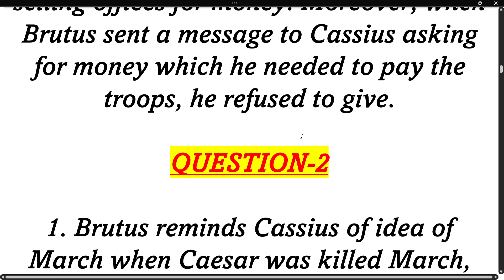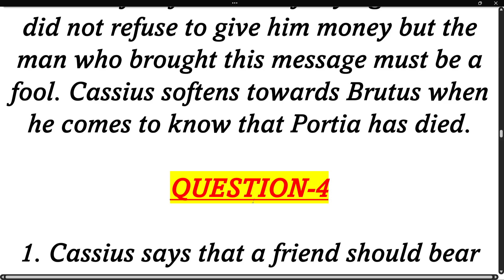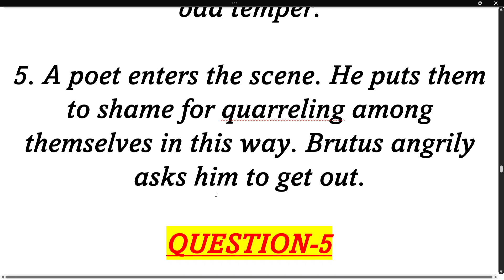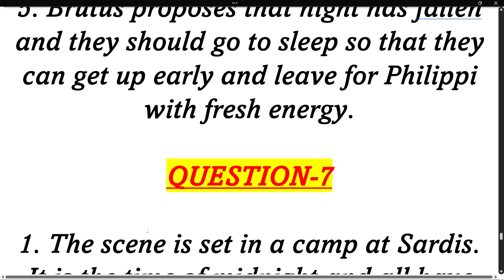Julius Caesar Act 4 Scene 3 Question Answers ICSE | Julius Caesar Workbook Answers Class 10 ICSE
STORY

POEM

julius caesar act 4 scene 3 answers
julius caesar act 4 scene 3 workbook answers morning star
julius caesar act 4 scene 3 workbook answers part 2
icse class 10 julius caesar act 4 scene 3 workbook answers

julius caesar act 4 scene 3 question answer
julius caesar act 4 scene 3 question answers workbook

julius caesar act 4 scene 3 workbook answers evergreen

julius caesar act 4 scene 3 workbook answers
julius caesar act 4 scene 3 explanation
julius caesar act 4 scene 3 part 2
julius caesar act 4 scene 3 by sir tarun rupani
julius caesar act 4 scene 3 summary
julius caesar act 4 scene 3 study with sudhir
julius caesar act 4 scene 3 explanation in english